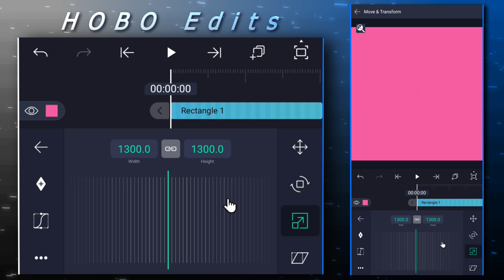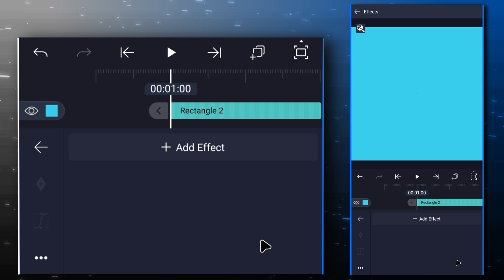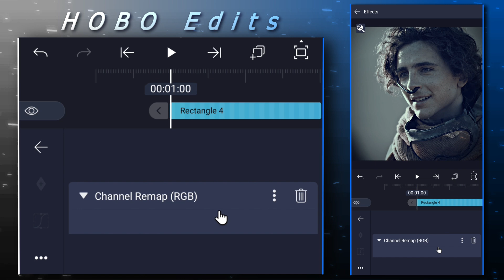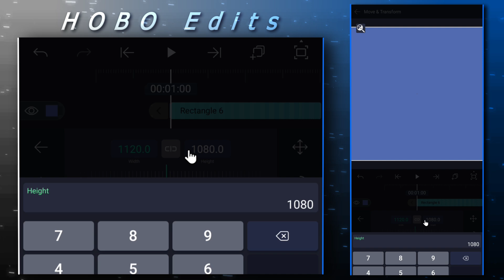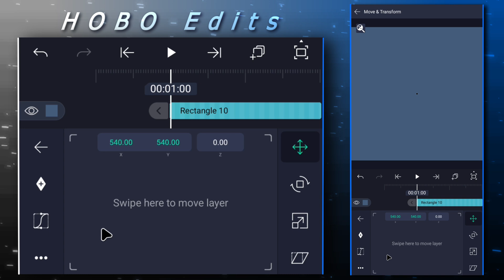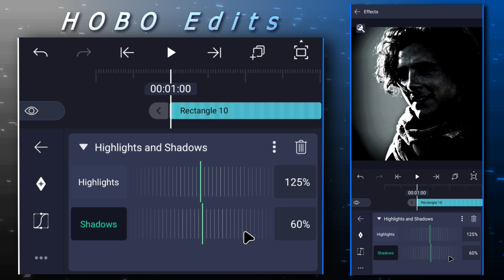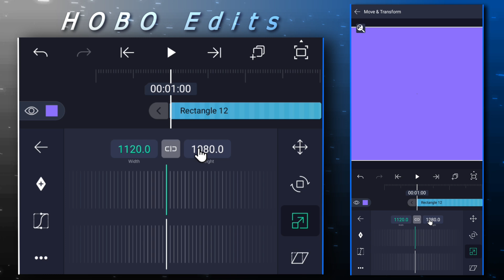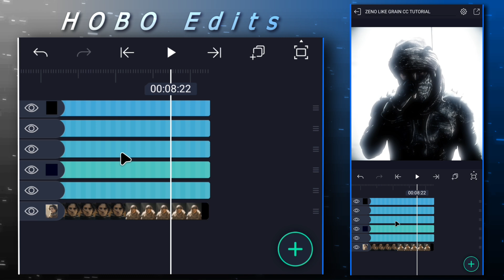Zeno inspired cc tutorial on alight motion (+Preset)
zeno like cc on alight motion 🔥

You can also find my download app links ,plugins and presets in my Telegram and discord server 👆

Time stames:

00:00 : preview
00:42 : cc tut
10:46 : important point 📍
11:50 : ending

preset : 3k likes📍